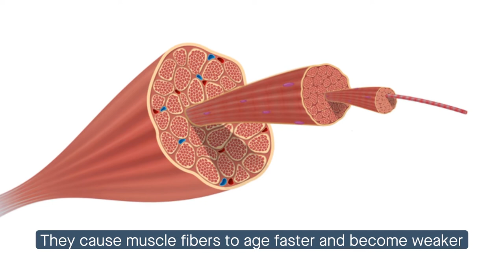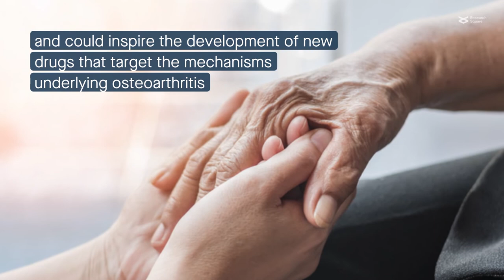Disturbances to biological clock could make osteoarthritis worse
Du et al. “Rhythm disturbance in osteoarthritis.” Cell Communication and Signaling (2022)